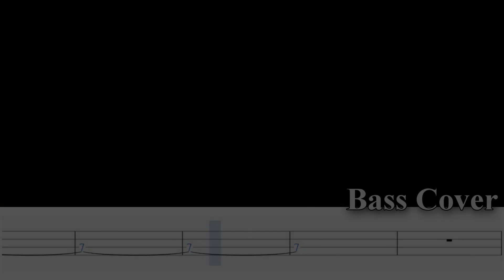※ベース初心者おすすめ！！【TAB譜付ベース】ELLEGARDEN (エルレ) The Autumn Song (オータムソング)【弾いてみた・ベースカバー】BassCover